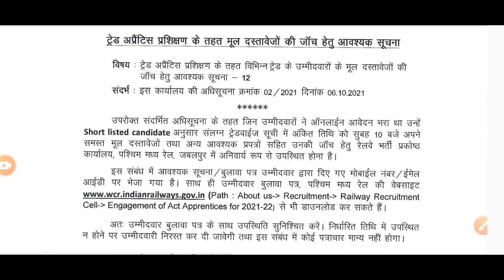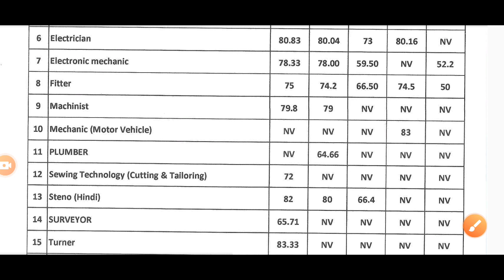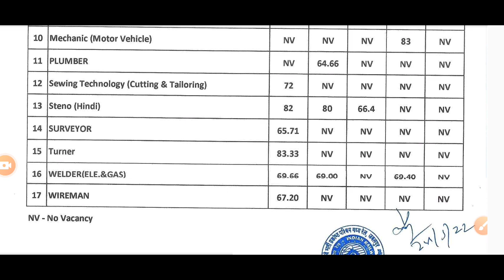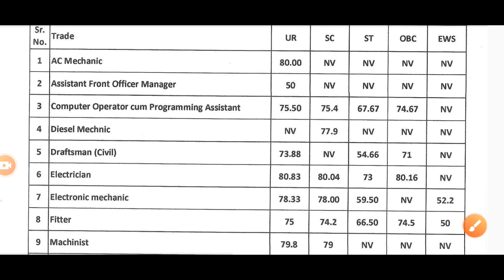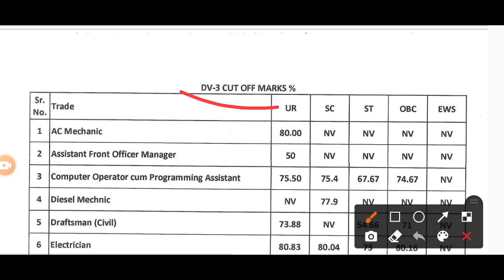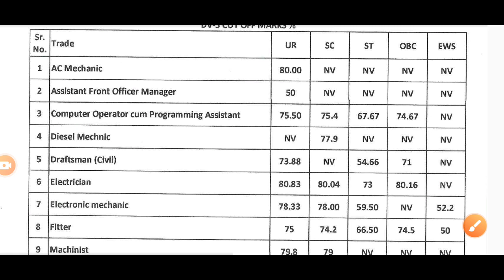Wcr Apprentice Cut off,Wcr Apprentice Cut off 2022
wcr apprentice cut off,
wcr apprentice cut off 2022,
railway wcr apprentice cut off 2021